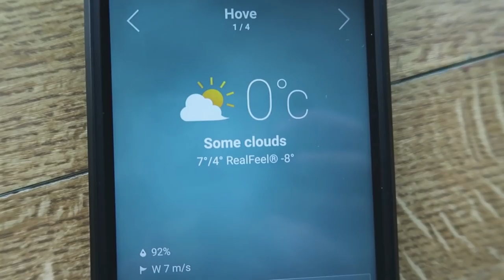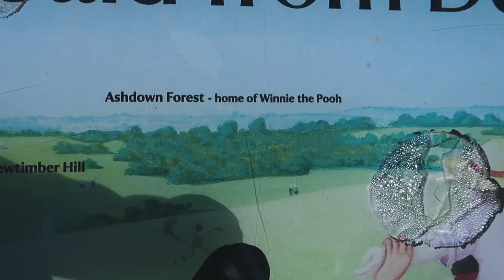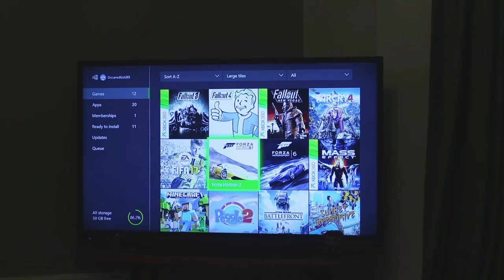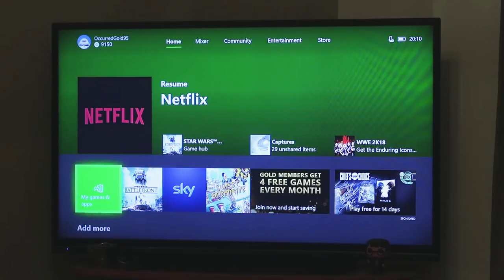CYCLING UP THIS BIG A$$ HILL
Good thing I had my Harry Potter audiobooks to power me through 🙌